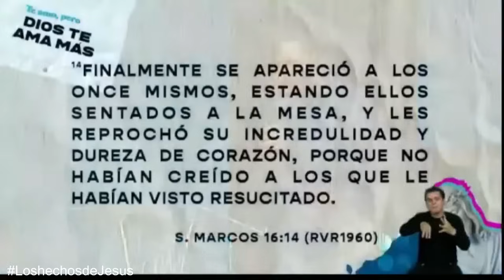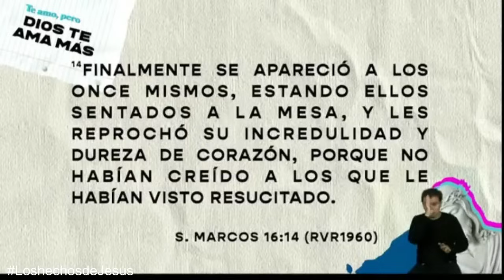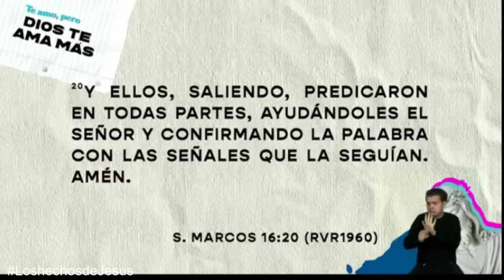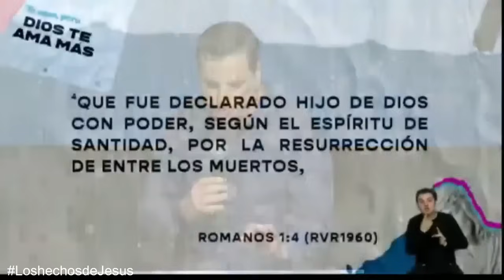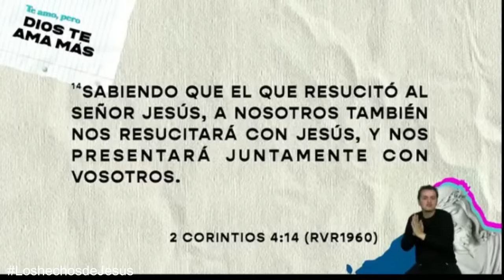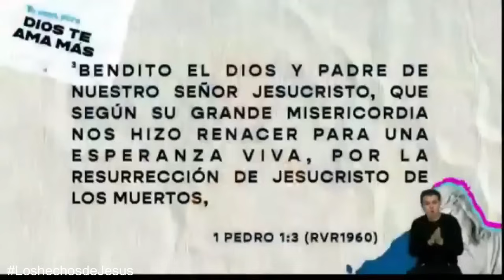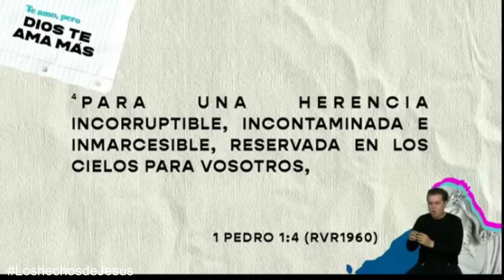Como tener Intimidad con el Espiritu Santo | Andres Bisonni | andresbissoni English subtitle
En este profundo y revelador mensaje, Andrés Bisonni nos enseña cómo desarrollar una íntima relación con el Espíritu Santo. A través de la oración, la adoración y la entrega total, Andrés guía a los creyentes en el proceso de acercarse al Espíritu Santo de manera personal y profunda. El Espíritu Santo no es solo una fuerza; es una persona que desea tener una comunión cercana con cada uno de nosotros, guiándonos y transformándonos.

Este mensaje está lleno de principios prácticos y enseñanzas bíblicas que te ayudarán a cultivar una relación más profunda con el Espíritu Santo, permitiendo que Su poder y presencia transformen tu vida diaria.

English subtitle